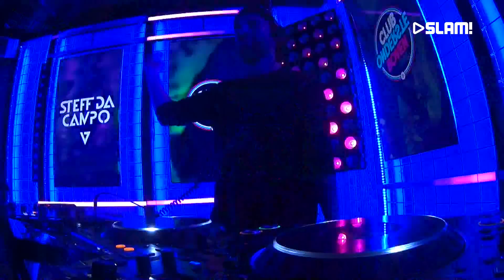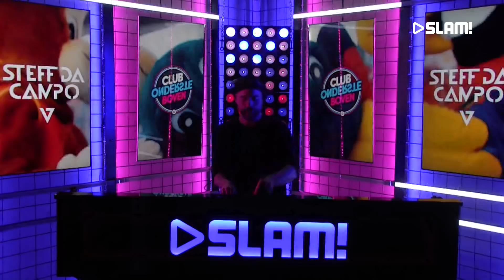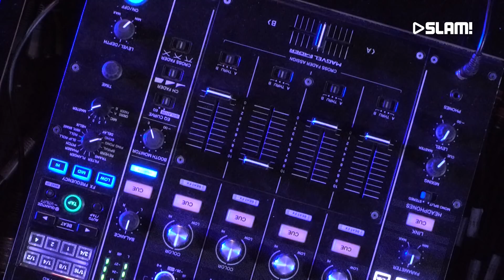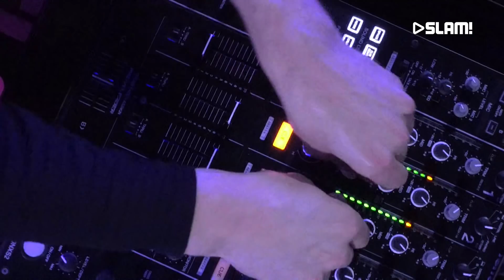Steff Da Campo (DJ-set) | SLAM!